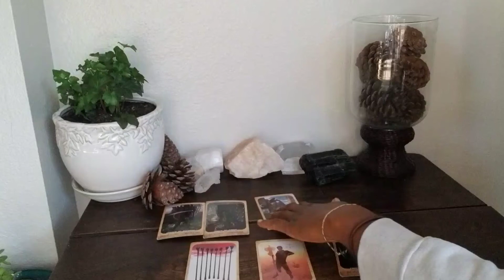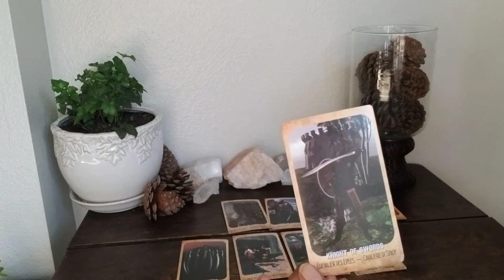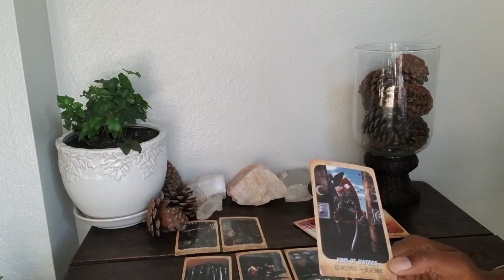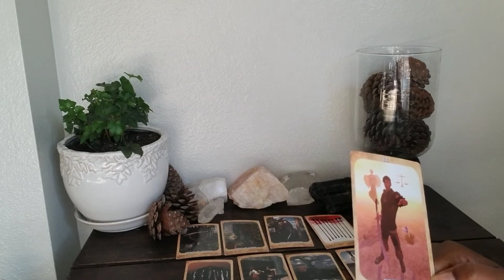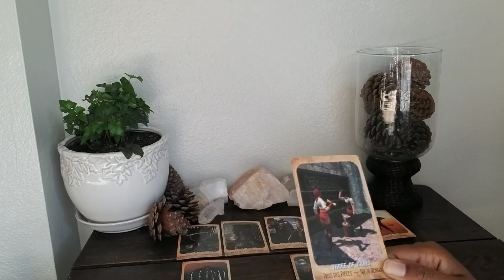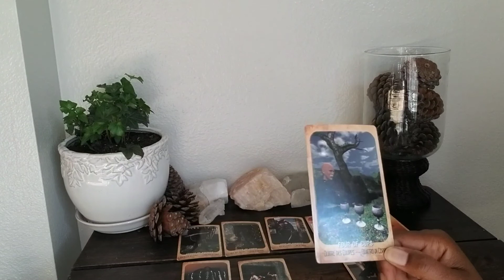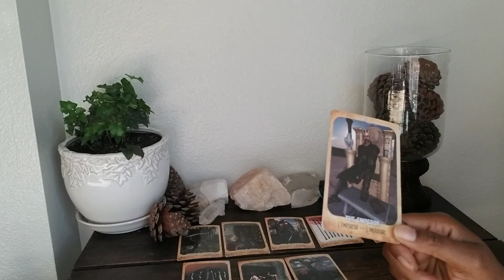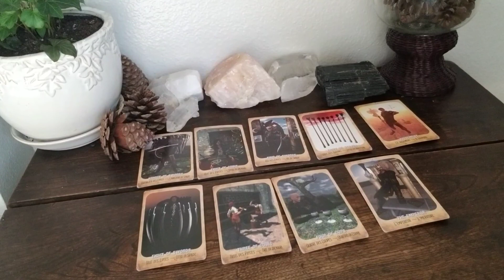ARIES December 2017 General Tarot Reading ~ Time Think and Plan